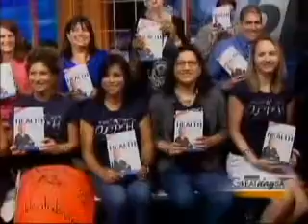Exhausted? You Could Have Hypothyroidism: Lynn's Story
Lynn shares how in her late thirties she began feeling angry, cranky, stressed, exhausted and her mind was not as sharp.  Find out how Dr. Hotze helped Lynn balance her hormones and resolve her symptoms naturally!